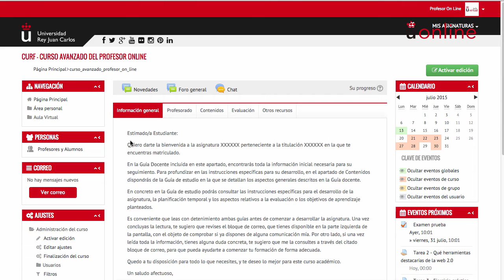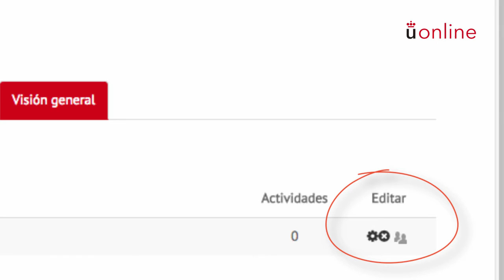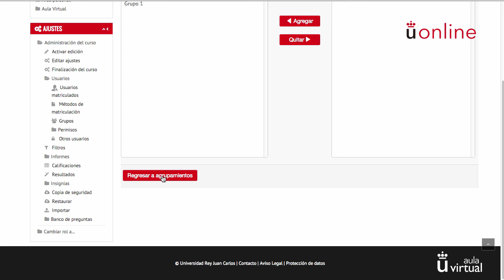1.5. Agrupamientos (Moodle 2.9)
Los agrupamientos en Moodle son conjuntos de grupos. Esta función permite crear actividades visibles sólo para los miembros y hacer llegar materiales y recursos específicos para cada agrupamiento. En este vídeo explicativo, profundizarñas en qué son y cómo crearlos dentro de la plataforma Moodle 2.9.